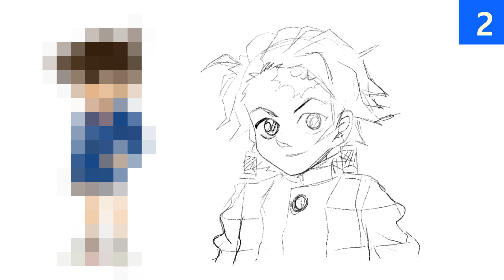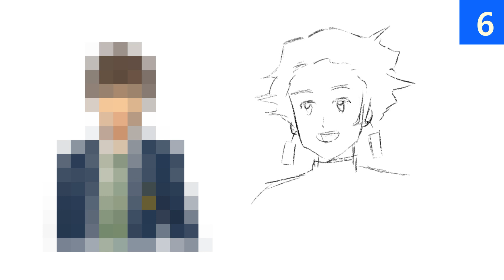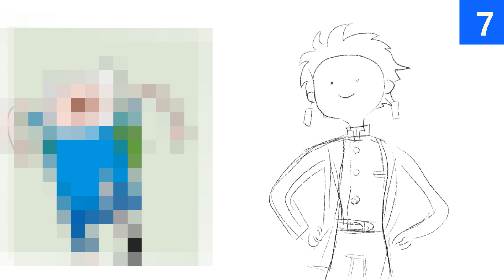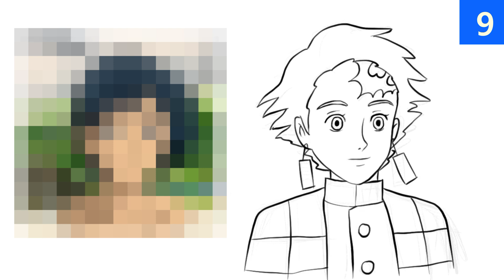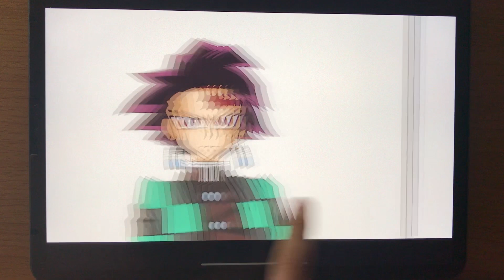탄지로 10가지 스타일 그리기 【귀멸의 칼날】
귀멸의 칼날 카마도 탄지로를 10가지 다른 스타일로 그려봤습니다!
한번 알아맞혀보세요!!
(+개인적으로 파워퍼프걸 탄지로가 가장 맘에 듭니다!)😊

*툴
아이패드
애플펜슬

정답 1.짱구 2.코난 3.심슨 4.아따맘마 5.파워퍼프걸 6.너의이름은 7.어드벤쳐타임 8.유희왕  9. 하울의움직이는성  10.귀멸의칼날

음원출처
Track : 달빛 골짜기 / Moonlight Valley
Track : 나비와 폭풍
Track : 기억의 저편에 (On The Other Side of Memory)